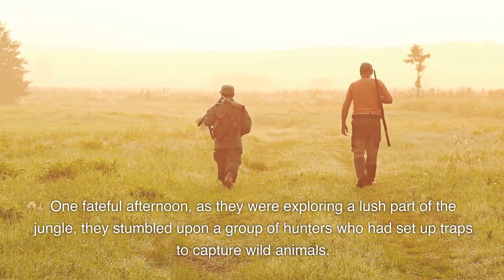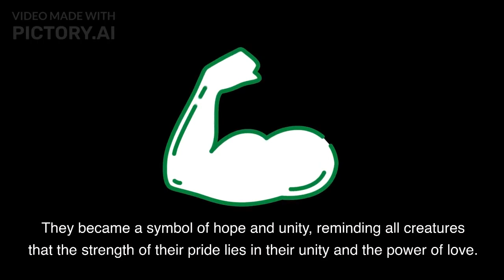The spirit of the jungle is unbreakable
Once upon a time, in the heart of the African savannah, there was a majestic lion named Simba. Simba was not just any ordinary lion; he was known far and wide as the King of the Jungle. His magnificent golden mane, regal presence, and wise eyes made him an awe-inspiring sight to behold.

Under Simba's rule, the animal kingdom flourished. He was a fair and just leader, respected by all creatures, big and small. The harmony he established in the jungle was a testament to his wise decisions and compassionate nature. Simba ensured that every animal had enough food and water, and he protected them from outside threats.

One day, a severe drought struck the savannah, and the animals faced a grave challenge. The once lush and green land had turned into a barren desert. The rivers had dried up, leaving the animals desperate for water. The survival of the jungle was at stake.

Simba called for a gathering of all the animals and spoke with a resolute voice, "My fellow friends, we are facing a difficult time. But remember, we have faced challenges before, and together we have overcome them. We must unite and find a solution to this crisis."

Inspired by Simba's words, the animals began brainstorming. They knew they needed to think outside the box and explore new possibilities. Suddenly, a wise old elephant named Rafiki stepped forward. With a twinkle in his eye, he proposed a daring plan.

"Listen, my friends," Rafiki said, "Deep beneath the savannah lies an ancient underground water source. It's said to have sustained our ancestors during similar times of drought. If we can find a way to access that water, we can save our home."

Excitement filled the air as the animals agreed to embark on this mission. Simba appointed a diverse team of animals to join Rafiki, including a clever meerkat, a resourceful cheetah, and a strong-willed hippopotamus. They set off on their journey, braving scorching heat and treacherous terrain.

Through their combined efforts, the team discovered the hidden entrance to the underground water source. It was a remarkable moment, as water began to flow into the dry rivers and thirsty animals quenched their thirst. The jungle came alive once more, and hope returned to every heart.

The news of their success reached Simba, who roared with joy. He declared a grand celebration to honor the courage, ingenuity, and unity of the animal kingdom. Every creature joined in a jubilant gathering, expressing their gratitude to Simba and his team for saving their home.

Simba addressed the animals, his voice filled with pride, "Today, we have witnessed the strength of unity and the power of compassion. We have shown that even in the face of adversity, we can overcome any challenge when we work together. The spirit of the jungle is unbreakable."

From that day forward, Simba's legend grew even stronger. He continued to rule as the King of the Jungle, leading with wisdom, fairness, and love for all creatures. The story of Simba and the great drought became a timeless tale of hope, reminding generations to come of the importance of unity and caring for our world. And the heart of the African savannah remained a place where the lion's roar echoed, inspiring all who heard it to be courageous, just like Simba, the majestic King of the Jungle.